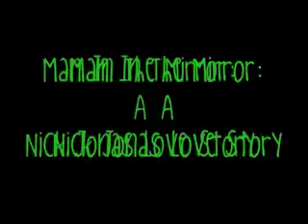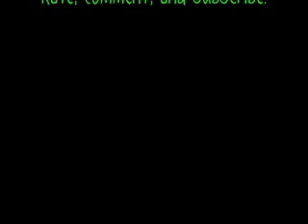Man in the Mirror Chapter 15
Ive gotten better. Im almost back to myself. The only thing that is still different is that I dont sing or play piano and guitar anymore. Actually I have once. I made a video and a recording for this person named Tyler Ward (A/n legit person) on YouTube. Hed heard me in a video with the Jonas Brothers and asked me to be in his video for We Are the World. I accepted and sent it in. (A/n legit video... but Im not in it haha. But definitely go check it out. Tyler Ward Music)

Ive been texting Joe and Kevin, but not Nick. One day Joe sent me a text in all caps.

From Joe Bear: I FOUND YOU!

To Joe Bear: How?! Where?!

From Joe Bear: Not in like person, Im not that creepy, but on YouTube. In that one video with Tyler Ward for We Are the World.

To Joe Bear: Oh, what do you think?

From Joe Bear: Youre amazing! If you keep that up, you will definitely go places.

To Joe Bear: Oh, I dont do that anymore. Not since...

From Joe Bear: You dont! Girl, you are crazy! When was the last time you sang or played?

To Joe Bear: When we made that video\ recording.

From Joe Bear: Its a shame that were losing such great talent.

To Joe Bear: We?

From Joe Bear: The whole world.

From Joe Bear: Dont stop. Just think about it... please.

Even through text, I could hear his pleading voice.

I instantly started to think about me not singing. I talked to Dani about it she said that there were auditions in two weeks for Britains Got Talent. I contemplated on whether or not to go and try out. Yes, no, maybe so...

Two weeks later I found myself sitting with Dani in the waiting room. It was full of people that I was sure were better than me, but I wasnt going to be the judge of that. There are two things that Im scared of. One is being embarrassed on television and two having Simon make me cry, once again on television. When it was almost my turn to audition and I was asked by Anthony McPartlin and Declan Donnelly if they could interview me. I looked at Dani for an answer and she just looked at me.

Uh, sure, I said a bit nervously

Great! Declan said

Once the light went on, I knew we were filming.

So we are here with our new friend Kelly. Anthony began

Where are you from Kelly? Questioned Declan

Im from Texas... in the states. But I live here in London.

So you havent picked up our accent yet? Declan asked, clearly confused

No, I have. I can talk with it or without it whenever I want to. I stated matter of factly.

We talked for a few more minutes. Before long I was on deck. Declan and Anthony were wishing me luck. With one last hug from Dani I walked out on stage with my microphone. Here goes nothing.